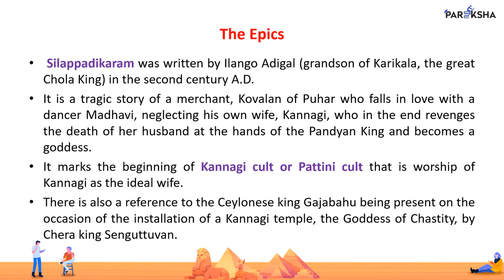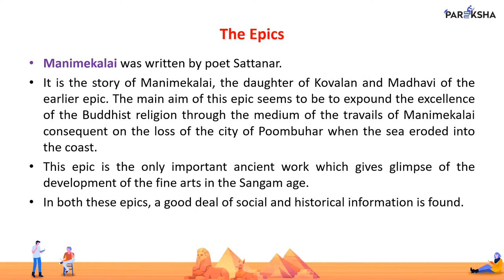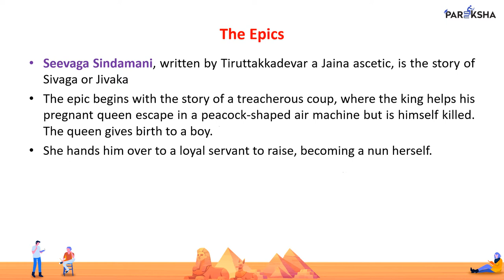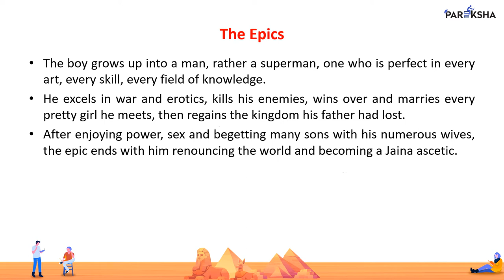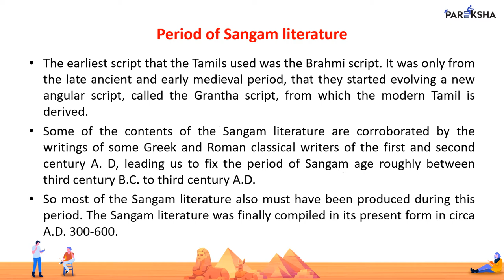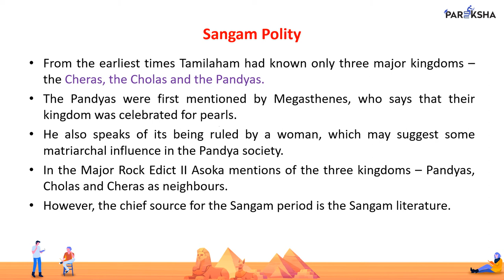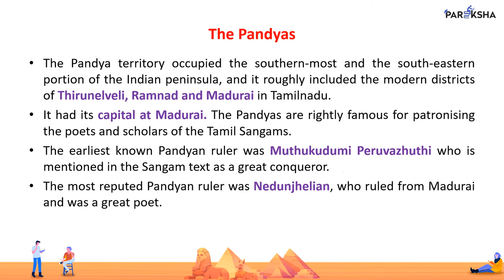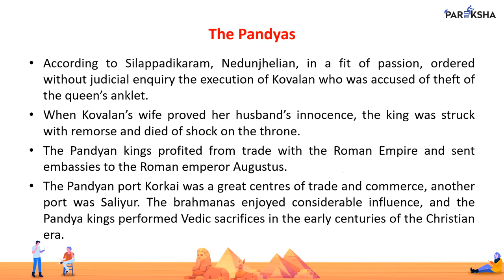Ancient History : Sangam Age | Sangam literature | Part_2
In This video, we explained Sangam Age. In this, we cover Sangam Period, Sangam Literature, The Cholas, The Pandyas, Sangam Society, and Sangam Polity.

If you need videos on any specific topic, please let us know.